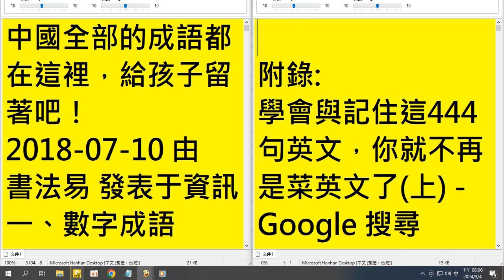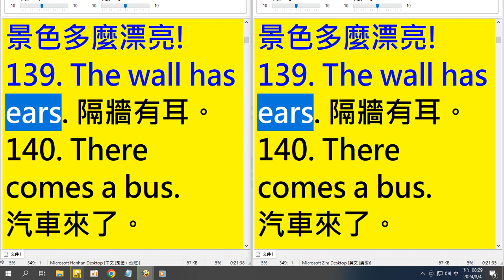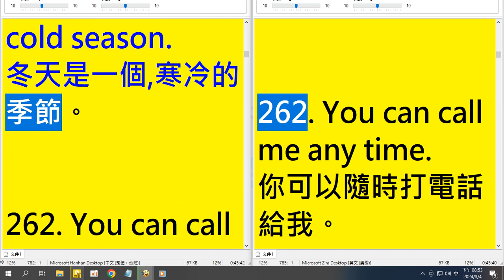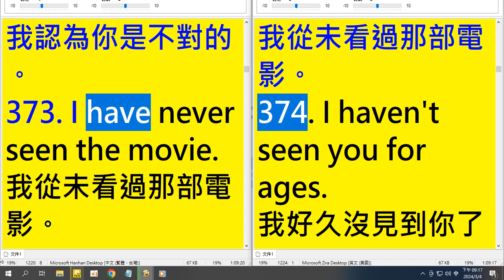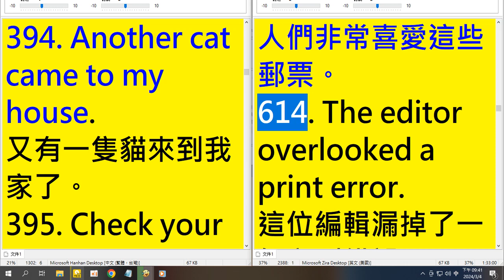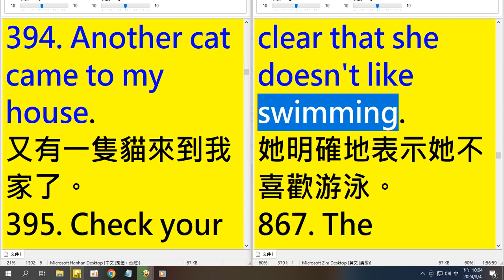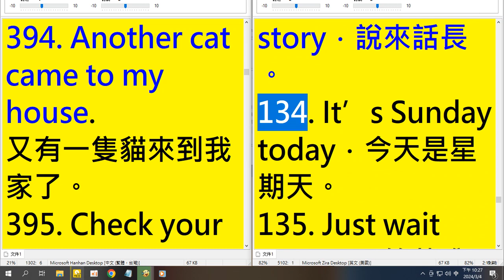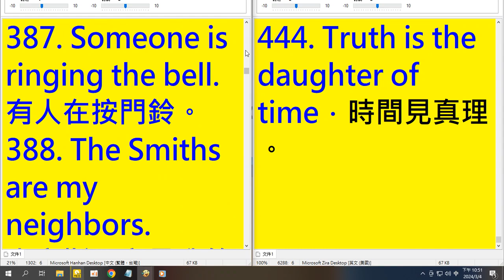你就不再是菜英文了#Google 搜尋#學會與記住這444句英文,你就不再是菜英文了(上) (網頁往下找可找到生活英語 1000句， 可下載)